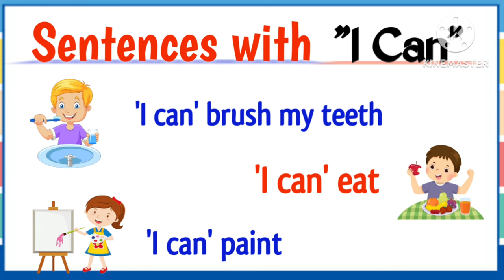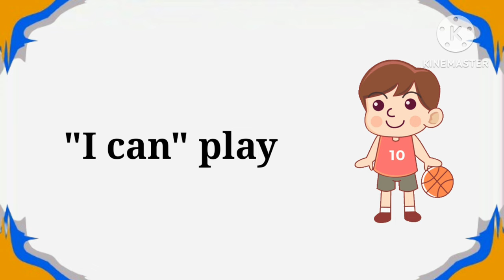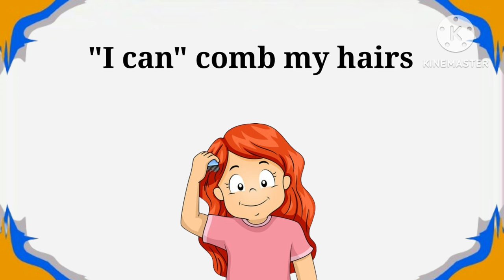"I Can" Sentences in English | Sentences practice | Simple Sentences with "I can"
Hello children
Do you want to learn I can sentences, than of course you are at the right place, in this video you will learn few sentences with I Can and you will also learn how to frame the sentences with I Can, so without any further delay go through this informative video and enjoy it!

I Can Sentences
I Can Sentences in English
Sentences with I Can
Sentences practice